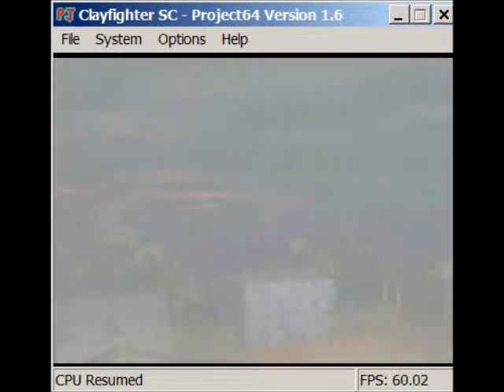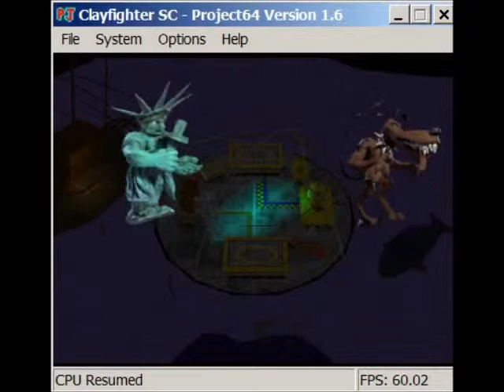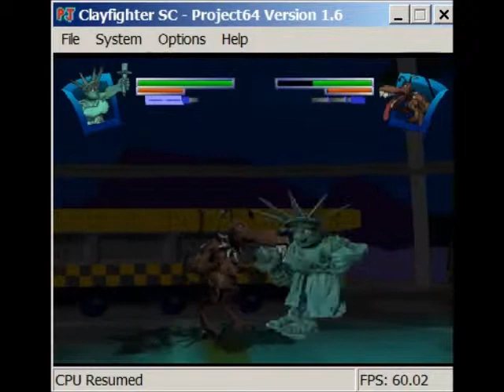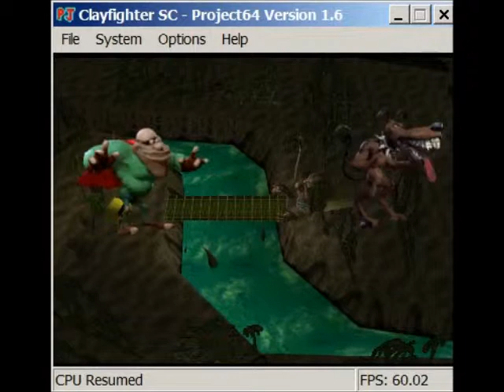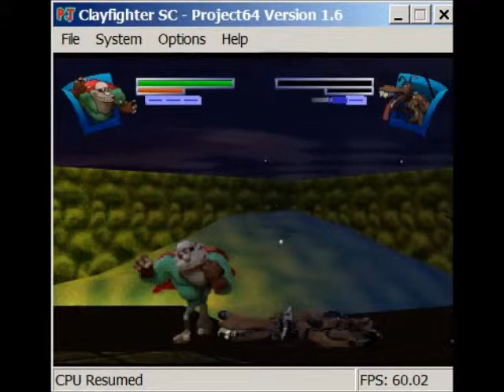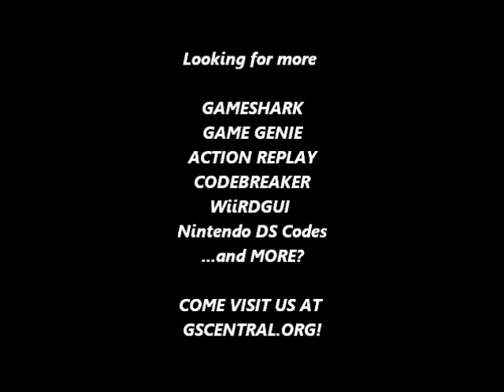GSCentral - Clayfighter 63 1/3rd (N64) - Debug Code (GS)